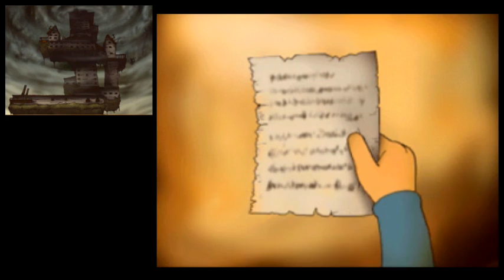ぜひ一度挑戦してください。『本を食べる芋虫』のナゾ！【レイトン教授#22】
日本語のこういうところが面白いなぁと感じる問題です。
よく考えてみると不思議ですよね。

ご要望や実況してほしいゲームなどございましたらTwitterのDMにお願いいたします。